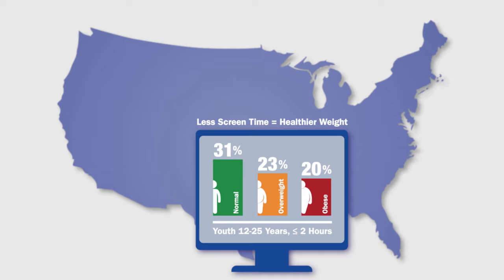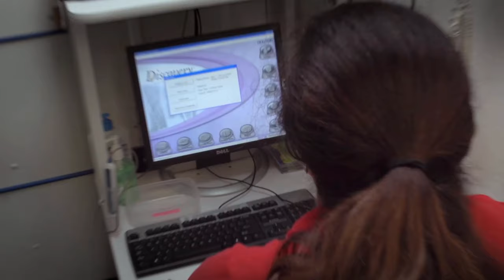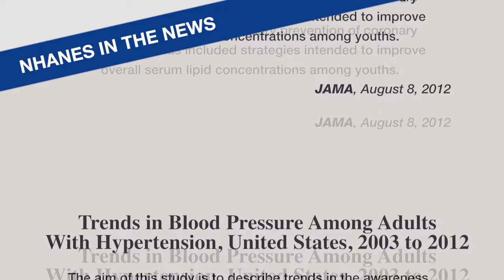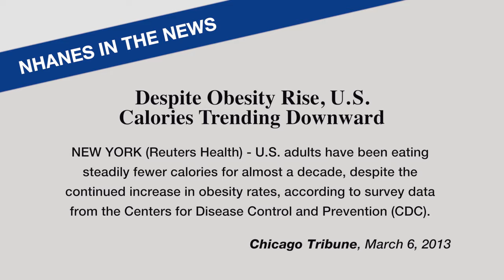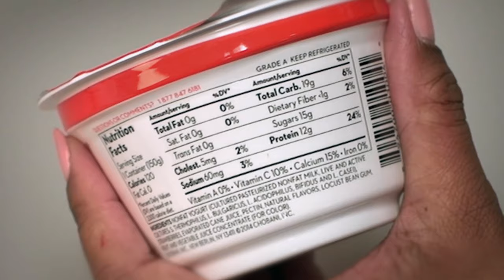NHANES Coming to Your Community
This video provides an overview of the National Health and Nutrition Examination Survey.